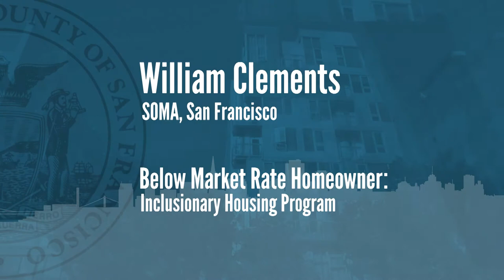Episode 5: The San Francisco Mayor's Office Affordable Housing Programs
Hear from William Clements who successfully purchased a below market rate apartment in SOMA through the Mayor’s Office of Housing & Community Development and the Office of Community Investment & Infrastructure. to learn more, and sign up to get affordable housing email alerts